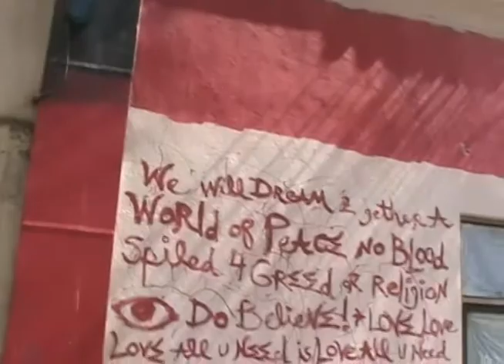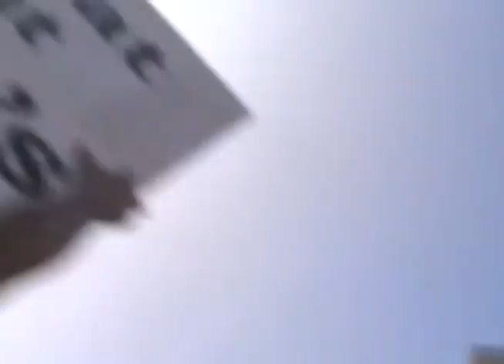2007 03 17 Anti War Peace March 07 21nw b